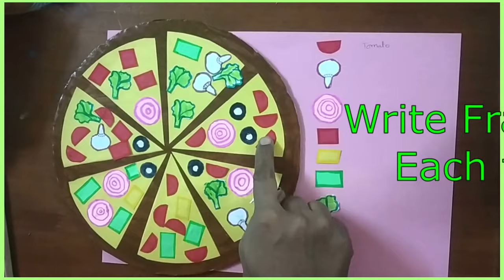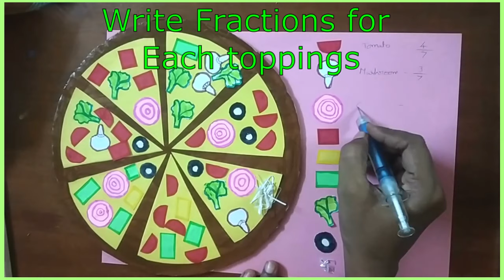Fraction Pizza Project | Fraction Activity | Maths Working Model | Fractions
pizza fraction activity
fraction working model
fraction project
fraction activity
fractions model
maths project
pizza project
working model of fraction
working model of maths
working model on fraction
fraction project model
fractions working model
math project
 maths experiments working model
maths model
 maths working model
model on fraction
pizza fractions